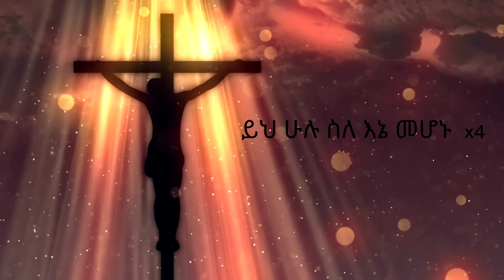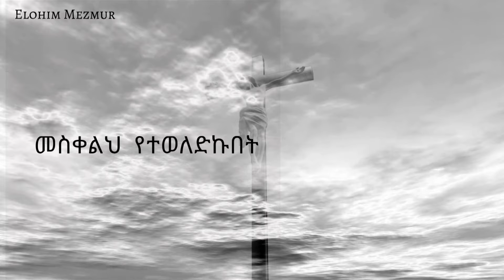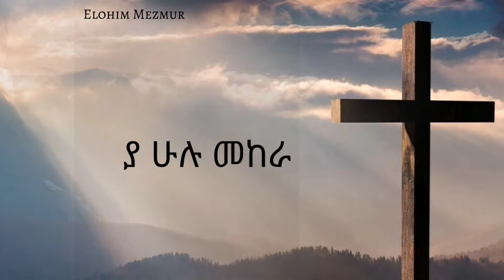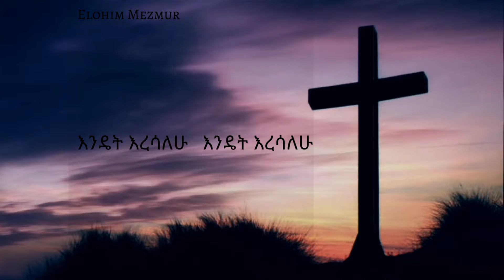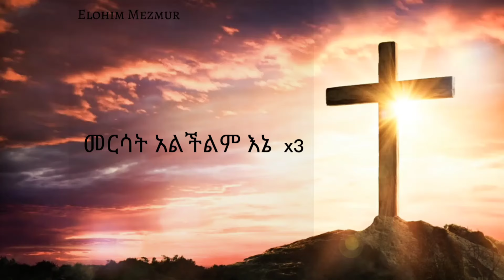መስቀልህ | ድንቅ የፋሲካ መዝሙር ዘማሪ ይትባረክ ታምሩ Mesqelih Yitbarek Tamiru New Protestant Mezmur 2022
መስቀልህ  ዘማሪ ይትባረክ ታምሩ Mesqelih Yitbarek Tamiru New Protestant lyrics Mezmur 2022

ሌሎችም በዚህ ዝማሬ እንዲባረኩበት የመልዕክቱ ተካፋይ እንዲሆኑ share ያድርጉ ተባረኩ🙏